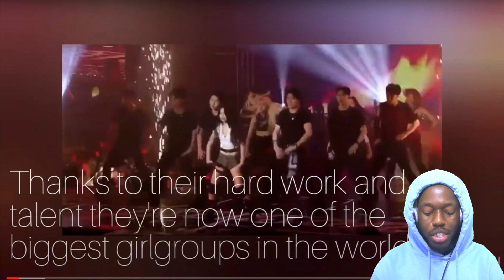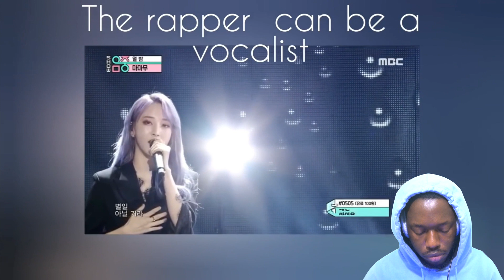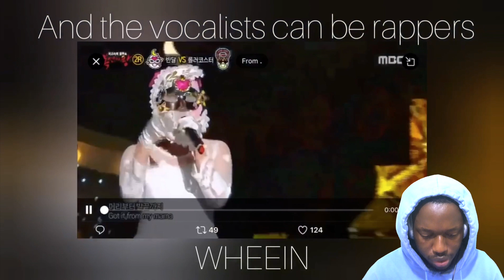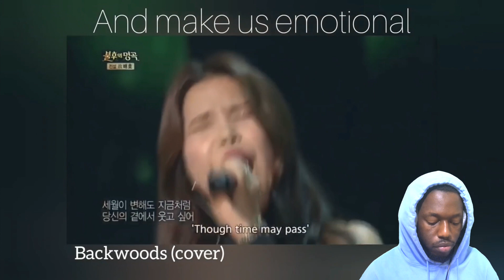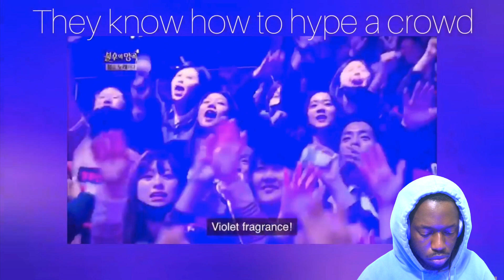The Ultimate MAMAMOO Introduction Video by What Girl | REACTION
SEO:
introduction to mamamoo,the ultimate mamamoo introduction,unhelpful guide to mamamoo,introduction to mamamoo reaction,unhelpful guide to mamamoo reaction,mamamoo reaction,thats so kelvii,reacts